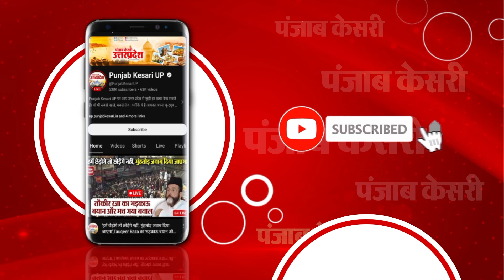Army का सिपाही निकला लुटेरा, बैंक मित्र से की थी लूट, मुठभेड़ में सिपाही और एक बदमाश हुआ घायल